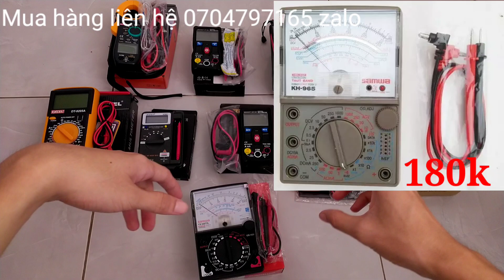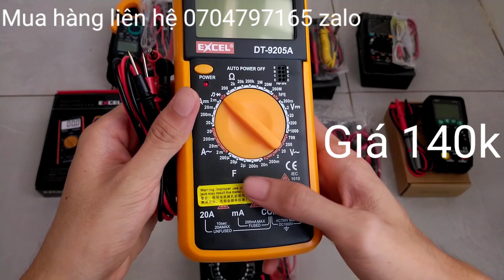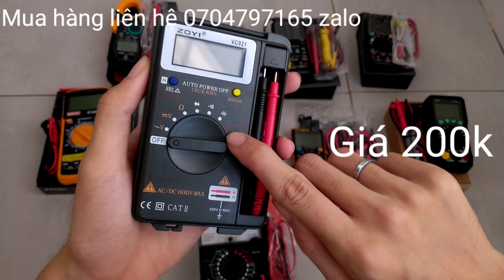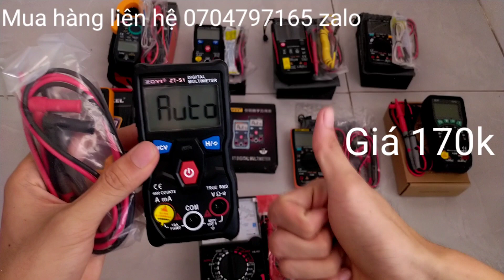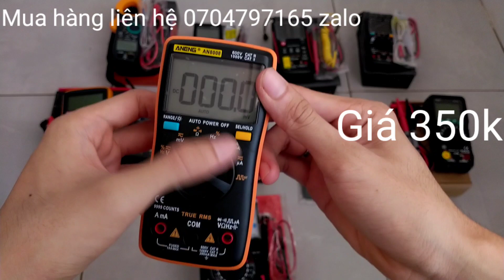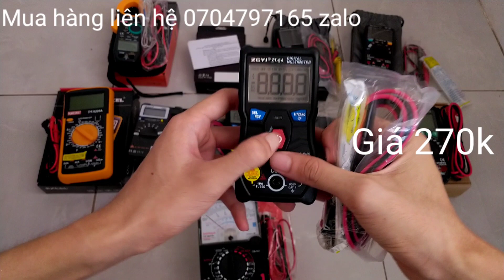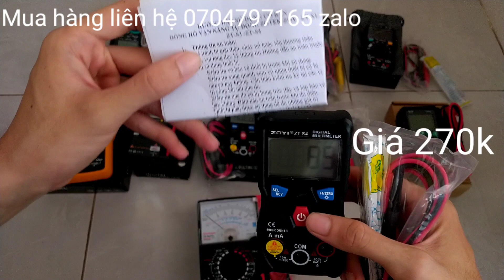10 Loại Đồng hồ đo điện Được Ưa Chuộng |Giá Bình Dân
10 Loại Đồng hồ đo điện Được Ưa Chuộng, Giá Bình Dân bên cửa hàng mình đang bán.
YX-360 : 110k
KH965: 180k
DT9205A: 140k
ZOYI ZTS1: 170k
ZOYI ZTS4: 270k
ZOYI VC921: 200k
ZOYI ZT102A: 330K
FUYI FY76: 330k
Aneng AN8008: 350k
NJTY 3266TD: 250k
ZOYI ZT-X: 500k

Mời các Bác xem thêm Các video liên quan:
6. 👉 SỬ DỤNG WIFI KHI MẤT ĐIỆN | ĐẤU NỐI WIFI VỚI BÌNH ẮC QUY | DÙNG WIFI BẰNG ACQUY